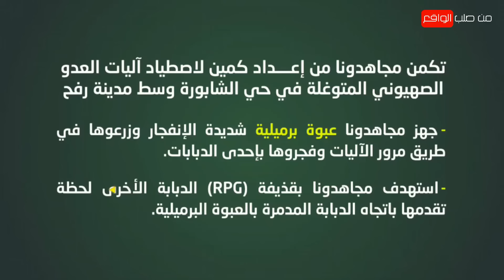القسام والسرايا تهـاجمان قوات إسرائيلية برـفح..المقاومة تجدد قدراتها ومخاوف أمريكية من هزيمة إسرائيل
أعلنت القسام والسرايا استهداف جنود وآليات إسرائيلية في رـفح. فيما ذكر جيـش الاحتـلال أنه يستعد لإعلان نهاية المناورة البرية في رـفح والإبقاء على قوات بمحور فيلادلفيا.